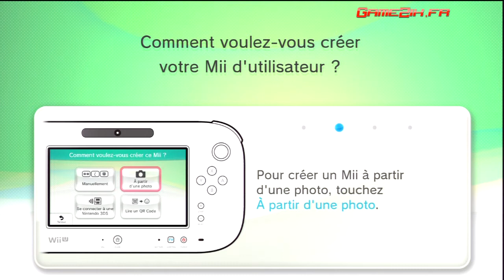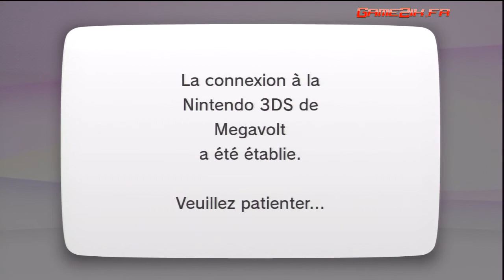Mii 3DS vers Wii U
Comment transferer un Mii de la 3DS vers la Wii U ?